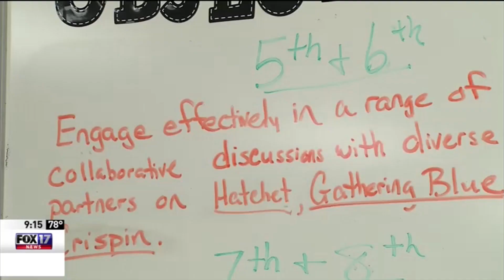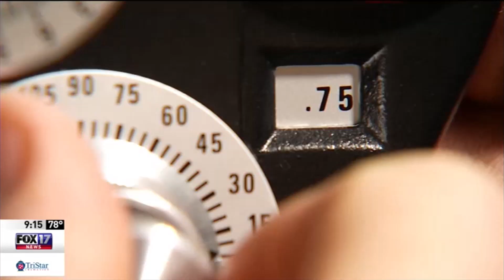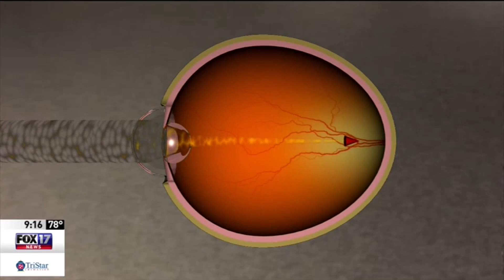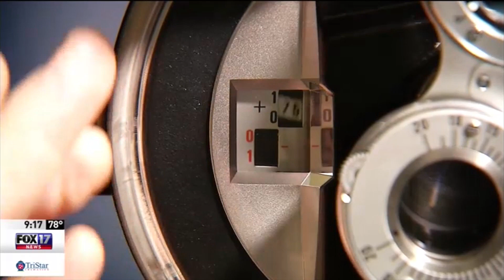Fox 17 report: 20/20/20 rule and Cell Phone Eye Syndrome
Dr. Ming Wang (Harvard & MIT (MD); PhD (laser physics))’s recommendation to protect your eyes from cell phones and computers!